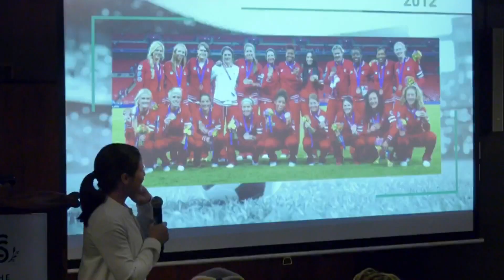Diana Matheson - 5TW Sports Bus. Awards Winner & Sport Disruptor Award Winner | George Brown College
Diana Matheson, Co-Founder & CEO of Project 8 and 2023 5 to Watch Sports Business Awards Winner and Nathalie Cook – Canadian Women & Sport Disruptor Award Winner